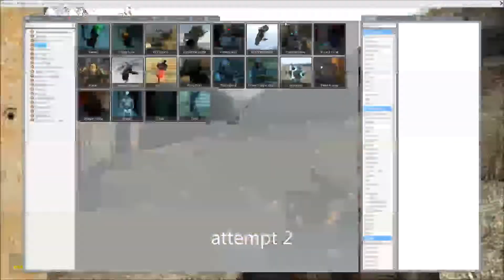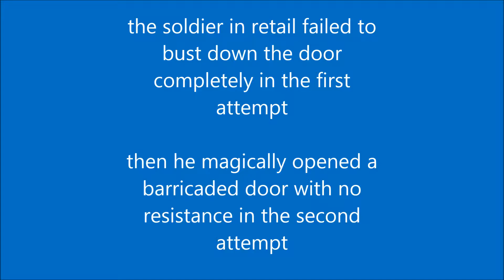half life 2 door barricading - e3 tech demo vs retail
the e3 tech demo was 100% scripted as shown by the half-life 2 leak, people have forgiven valve far too easily for lying when they openly stated it was all dynamic for hype

fuck them, fuck you and everyone else who kisses hl2's ass